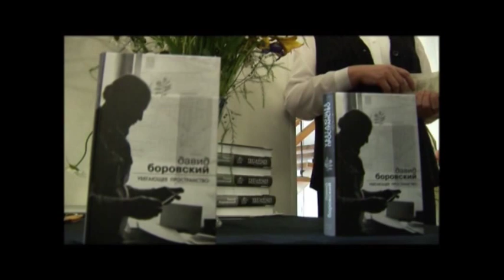Film about Dodin and MDT. English version. Part 3.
Open lesson of the graduating class of Lev Dodin Petersburg Theatre Academy in program involved: Lev Dodin, Valery Galendeev Oleg Dmitriev,Elisabeth Boyarskaya, Danila Kozlovsky, Nicholas Pesochinsky, Sergey Vlasov, Sergei Kuryshev, Ksenia Rappoport, Alex Devotchenko.